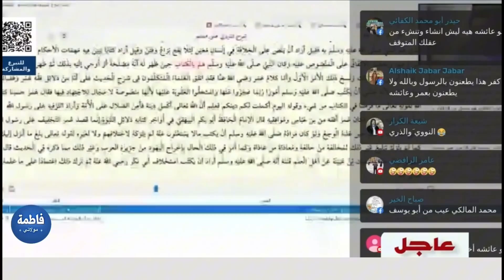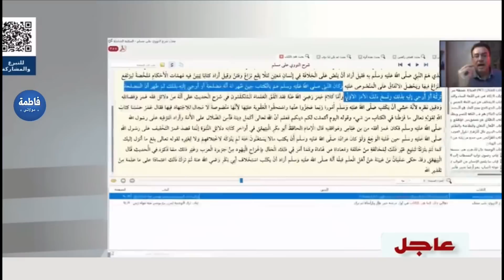يقدمون قول عمر على سُنة النبي ويقولون نحن أهل السُنة. إلزامات جديدة في رزية الخميس